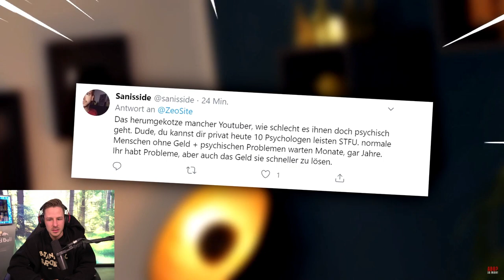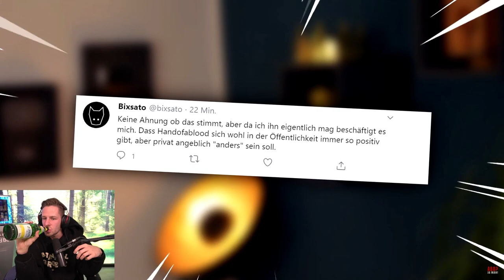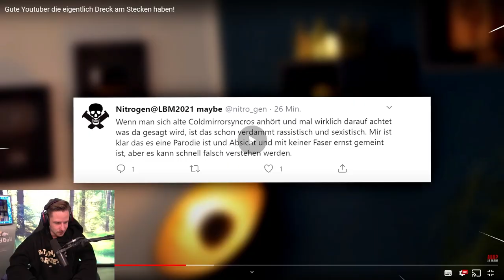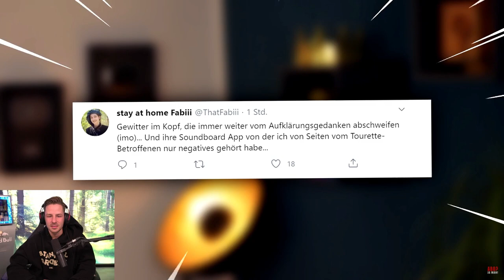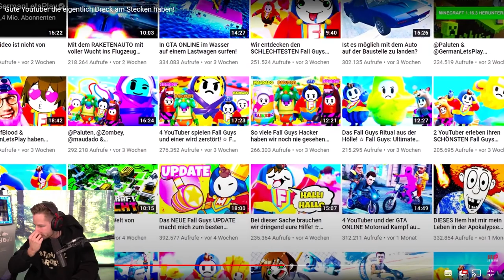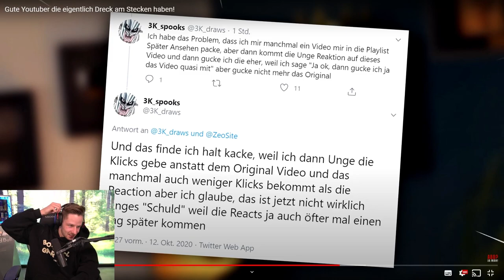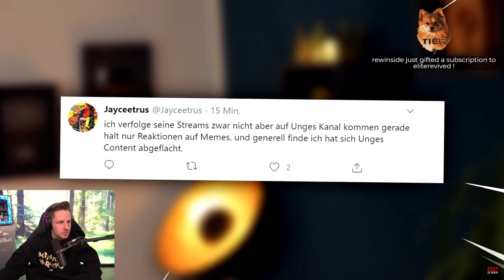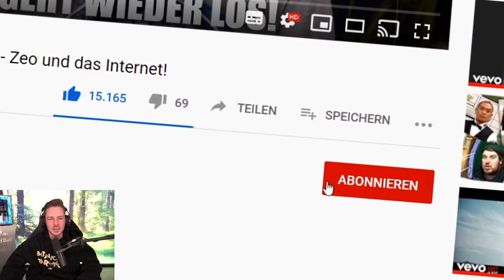Reaktion auf Gute Youtuber die eigentlich Dreck am Stecken haben! | Rewi haut kleinen Realtalk raus!